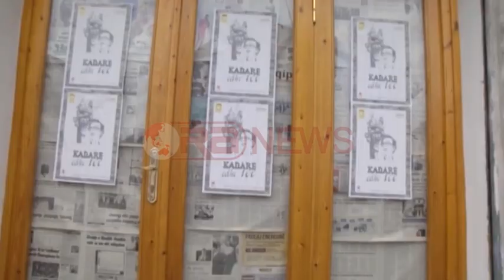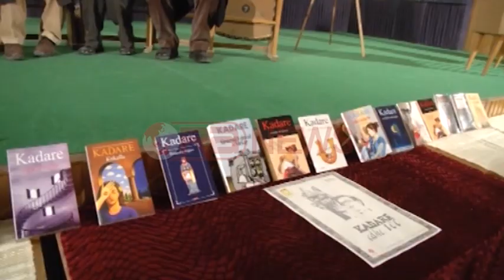80 Vjetori i Ismail Kadare, aktivitete në Gjirokastër, festime në zonën muzeale- Ora News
Në Gjirokastër 80 vjetori i shkrimtarit Ismail Kadare është festuar me një sërë aktivitetesh. Në ceremoni të ndryshme janë recituar poezi, kënduar këngë polifonike dhe janë shkruajtur citate pikante nga veprat e Kadaresë.